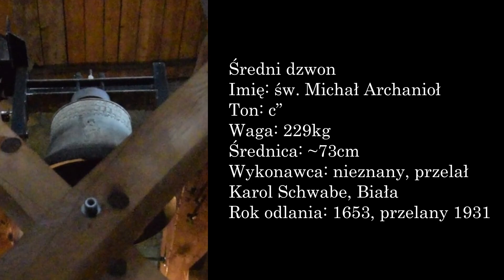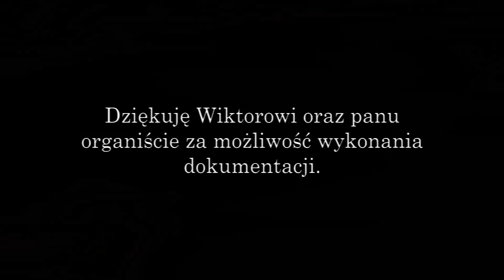Cieklin - Dzwony kościoła pw. św. Michała Archanioła | Tajemnice wież kościelnych #23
nagrano z Wiktorem Ignarskim (@DzwonyPodkarpacia) 30/06/2023 o godzinie 17:30
Dziękuję Wiktorowi oraz panu organiście za umożliwienie wykonania dokumentacji!
Budynek jest orientowany, neoromański, halowy, wzniesiony na planie krzyża łacińskiego, z ciosów kamiennych pochodzących z kamieniołomu z góry Cieklinki. Mury od zewnątrz wykonane są z kamienia, a od wewnątrz z cegły. Przy prezbiterium zakończonym półkoliście znajduje się kaplica otwarta na transept, a po stronie północnej zakrystia. W fasadzie znajduje się wysoka wieża z kamienia, postawiona na planie kwadratu, nakryta iglicą z czterema wieżyczkami w narożach. Do wieży dostawiony jest portal bliźniaczy z centralnie umieszczoną rozetą. Nawa główna, transept, część prezbiterium, oraz przedsionek przy zakrystii nakryte są dachami dwuspadowymi, a nawy boczne, kaplica i zakrystia dachami pulpitowymi. Budynek częściowo oszkarpowany. Nawy boczne zamknięte są trójbocznymi apsydkami. Fragmenty łuków nadokiennych, wole oko apsydy, oraz gzymsy wykonane są z cegły. Na skrzyżowaniu nawy i transeptu umieszczono sygnaturkę. W budynku zastosowano sklepienia krzyżowe i krzyżowo-żebrowe. Na wieży zawieszono trzy dzwony, opis ich jest poniżej.

1. DANE TECHNICZNE

Mały dzwon
Imię: św. Stanisław BM
Ton: fis” (-)
Waga: ~100kg
Średnica: 54cm
Wykonawca: Janusz Felczyński, Przemyśl
Rok odlania: 2013

Średni dzwon
Imię: św. Michał Archanioł
Ton: c”
Waga: 229kg
Średnica: ~73cm
Wykonawca: nieznany, przelał Karol Schwabe, Biała
Rok odlania: 1653, przelany 1931

Duży dzwon
Imię: św. Jan
Ton: gis’
Waga: 475kg
Średnica: ~95cm
Wykonawca: Karol Schwabe, Biała

2. OPIS DEKORACJI

Mały dzwon
Korona 6-ramienna

Szyja:
Karb
Ornament - motyw liści akantu
Na wysokości ornamentu plakietka odlewni z napisem:
JANUSZ
FELCZYŃSKI
ODLEWNIA
DZWONÓW
PRZEMYŚL

Płaszcz:
Płaskorzeźba przedstawiająca św. Stanisława BM.
podpis:
ŚW. STANISŁAW B.M.
DZWON POPRZEDNI "STANISŁAW"
ZOSATŁ ZRABOWANY PRZEZ NIEMCÓW W ROKU 1942
(z drugiej strony)
ŚW. STANISŁAWIE
BROŃ NAS I POLAKÓW
PRZED UPADKIEM WIARY
I NASZEGO PAŃSTWA
CIEKLIN ROKU 2013
Dwa karby w dolnej części płaszcza

Wieniec:
Karb

Średni dzwon
Korona krążkowa

Szyja:
Karb
Ornament - motyw geometryczny z elementem liścia akantu
Karb
napis:
S. MICHAEL ARCHANGELE VENI IN ADIUTORIUM POPVLO DEI + A. D. 1653
wolne tłumaczenie: ŚWIĘTY MICHALE ARCHANIELE PRZYJDŹ NA POMOC LUDOWI BOŻEMU ANNO DOMINI 1653
Karb
Podpis ludwisarza: FUSIT ME 200 1931 ANNO CAROLUS SCHWABE BIALAE

Płaszcz:
Płaskorzeźba przedstawiająca Ukrzyżowanie, bez Matki Bożej i św. Jana
(z drugiej strony)
Płaskorzeźba przedstawiająca Matkę Bożą z Dzieciątkiem

Wieniec:
Karb

Duży dzwon
Korona krążkowa

Szyja:
Karb
Ornament - motyw roślinno-zbożowy
Na wysokości ornamentu podpis ludwisarza:
K. SCHWABE
ODLEWNIA
DZWONÓW
W BIAŁEJ
Karb
Dekoracja - perełkowanie
Karb
Ornament - plecionka roślinna

Płaszcz:
Płaskorzeźba przedstawiająca św. Jana Chrzciciela
podpis:
"ŚW. JAN"
(z drugiej strony)
KU CZCI POLEGŁYM ZA WOLNOŚĆ OJCZYZNY I NA OTUCHĘ (...)
UFUNDOWANY Z OFIAR PARAFIAN CIEKLIŃSKICH R.P. 1931.
Dwa karby
Ornament - plecionka roślinna

Wieniec:
Karb
Ornament - plecionka roślinna
Karb

3. INNE INFORMACJE, CIEKAWOSTKI
CIEKLIN (PL-PK) A.D. 2023